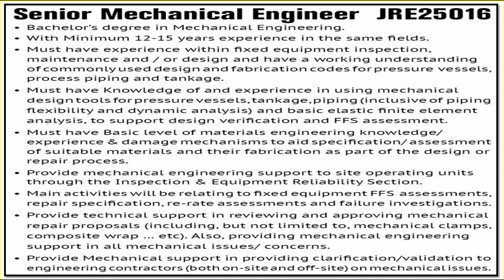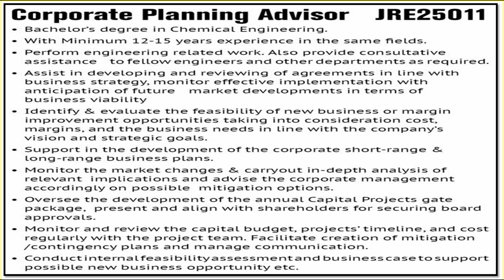Senior Mechanical Engineer and Corporate Planning Advisor Job Vacancy in Oil Refinery Saudi Arabia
Senior mechanical engineer | Corporate Planning Advisor